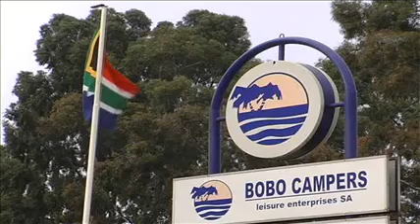Discoverer X movie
The Discoverer X is Bobo Campers' answer for luxury off-road motorhome rentals. Sleeps 2 adults on a large pull-out bed. 2 Full spare wheels, 12V tyre compressor pump, outside shower and on-board toilet promises all the luxury in very remote places.